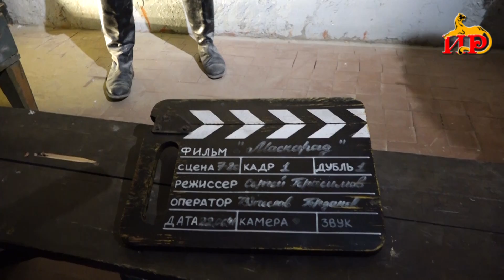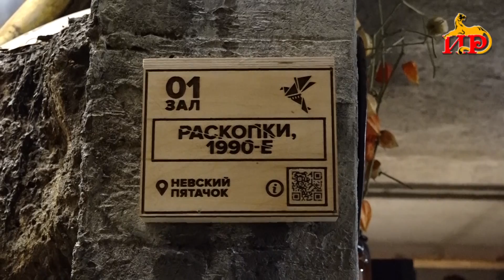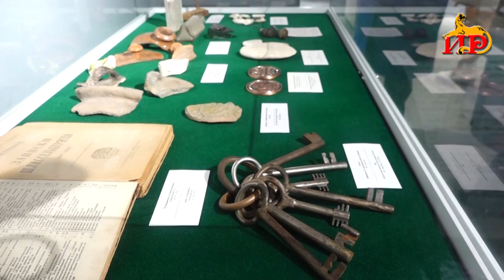«Обратная связь». Форум «Диалог культур». Авторская программа Арзу Мамедовой. 09.11.2022.